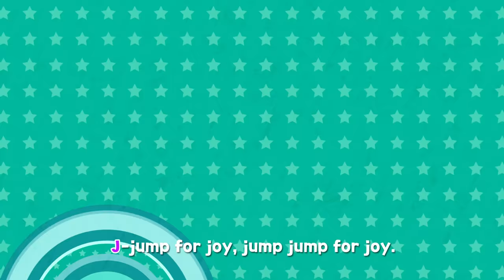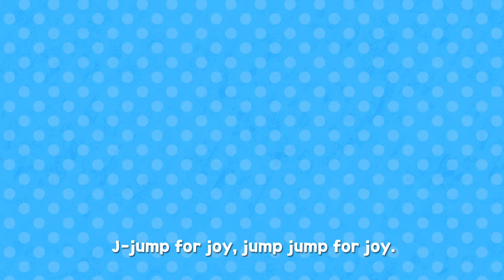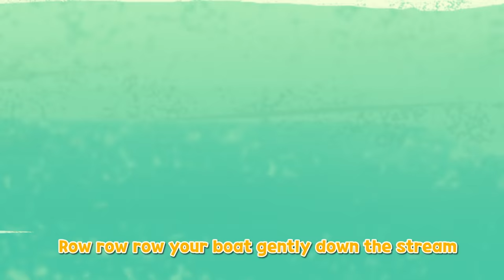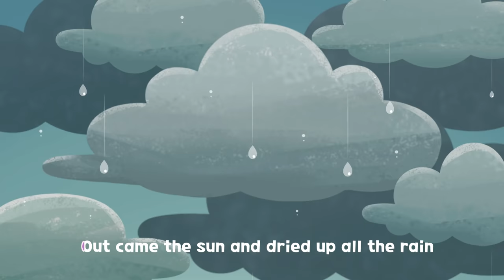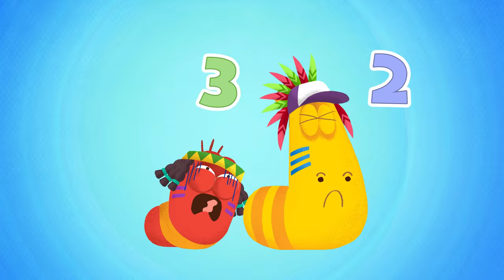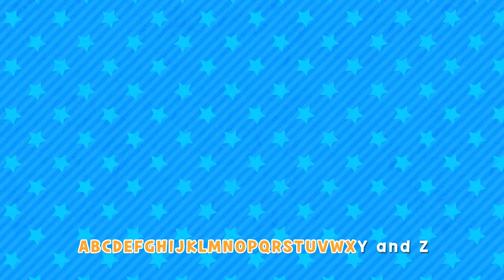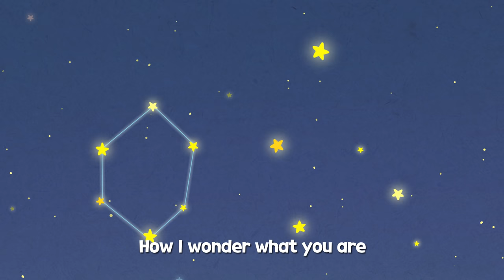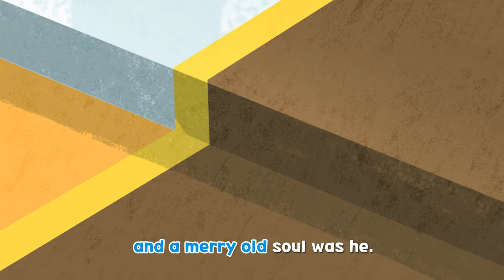[Larva KIDS] Jump for Joy - English - and other Songs from Larva Kids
Jump for Joy ! and Nursery Rhyme Compilation!

Let's Sing Together with LARVA KIDS!
Larva Song for Children - Larva English kids songs!

1. Jump for Joy
2. This Little Larva
3. Head and Shoulders
4. Row Row Row Your Boat
5. Old Macdonald had a Farm
6. Rock a Bye Larva
7. Jack and Jill
8.Christmas Time
9. BINGO
10. London Bridge Falling Down
11. Humpty Dumpty
12. Itsy Bitsy Spider
13. 10 Little Larva
14.Rain Rain Go Away
15. This Old Man
16. Ring Around Rosie
17. ABC song
18. Twinkle Twinkle Little Star
19. Old King Cole

Music Produced and Composed by Sugar High Bunny Punch